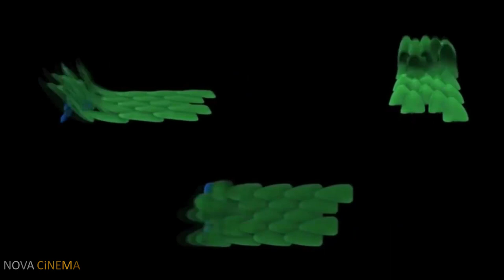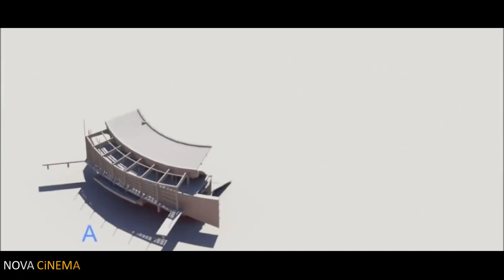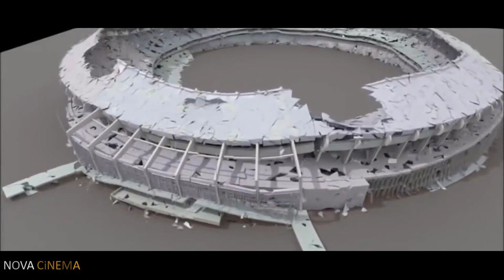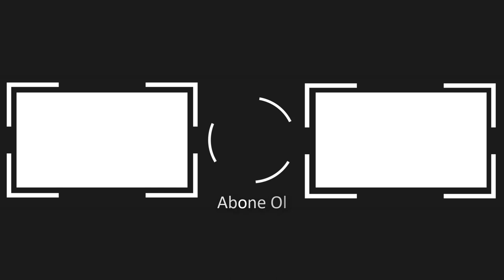X MEN: Geçmiş Günler Gelecek | Kamera Arkası | VFX